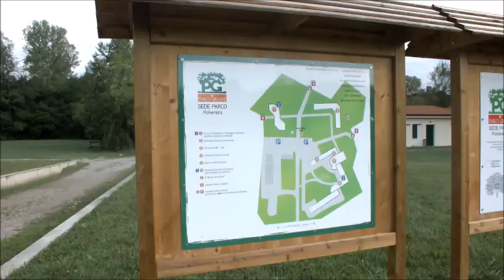Il Parco delle Groane a Expo 2015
Il video del Parco delle Groane proiettato a Expo sulla piattaforma digitale di Federparchi a Pianeta Lombardia